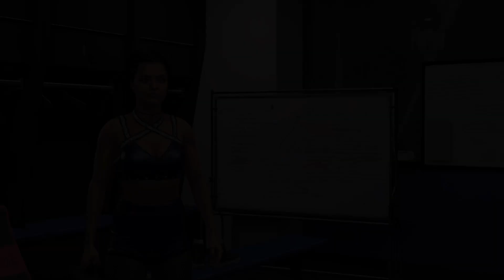Topher Plays | WWE 2k23: The Legacy (MyRISE) PS5 Gameplay - Part 7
Hey Guys! So now that we have the MITB briefcase, we have to figure out what the best way to approach the tag chanpions with it will be! Should we be sneaky and pretend we lost the case, or should we use a fake briefcase to cash in with and later bring out the real thing? find out by Watching! Hope you enjoy! Ta-Ta for  Now!

These videos are things that I like to do for fun and just have a good time with no intended purpose! Any insults or harassment will result in being blocked from commentating on my channel forever! You have been Warned!